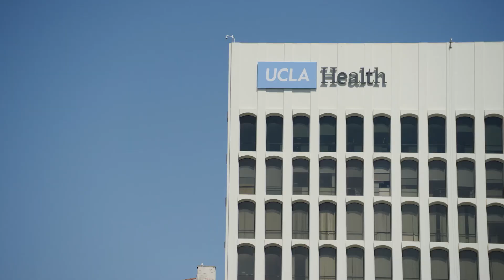Urologic Oncology Fellowship | Why Choose UCLA Health?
UCLA’s Urologic Oncology Fellowship Program is accredited by the Society of Urologic Oncology. The program is directed by Dr. Karim Chamie, Associate Professor of Urology and Director of Fellowship for the UCLA Institute of Urologic Oncology. The UCLA Urologic Oncology Fellowship Program provides a post-residency training program in all aspects of urologic oncology, including clinical (medical and surgical), clinical-research trials, and basic urologic research.